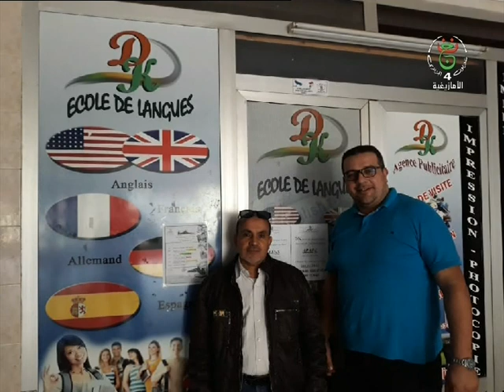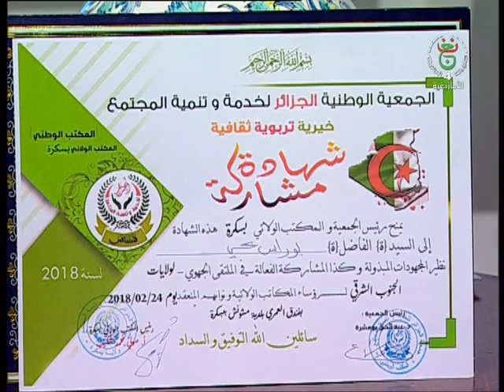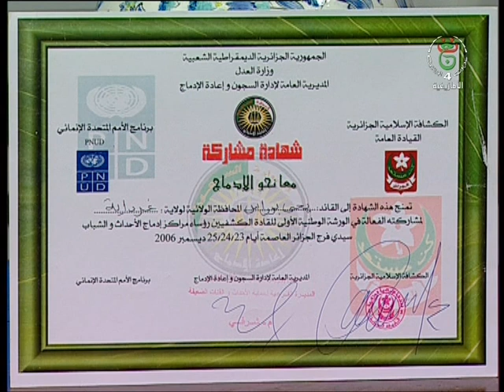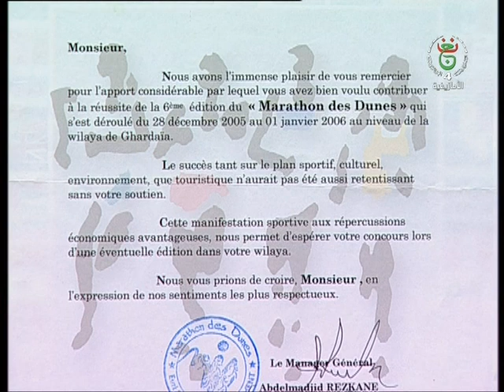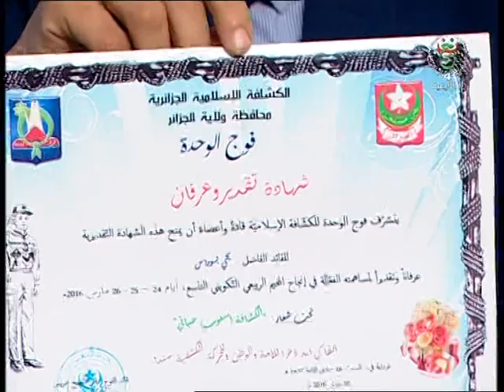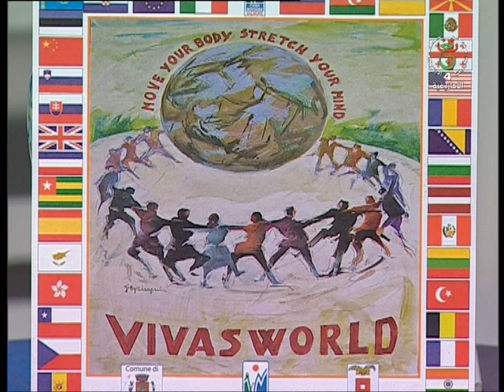alsanegh du 21 12 2019